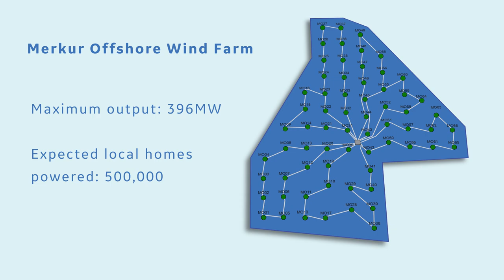GE Renewable Energy completes Merkur offshore windfarm installation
GE Renewable Energy have announced the successful installation of the last Haliade 150-6MW offshore wind turbine at the 396MW Merkur Offshore Windfarm in Germany. Located approximately 35 km north of the island of Borkum, in the North Sea, it will become one of the largest German offshore windfarms, generating approximately 1,750 GWh annually to power 500,000 households.